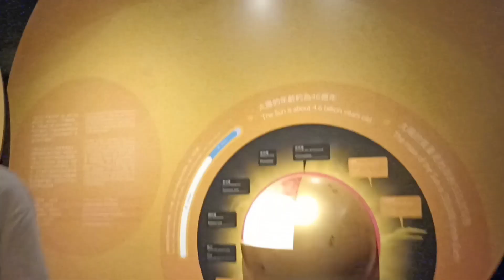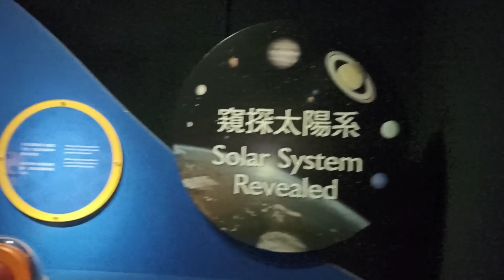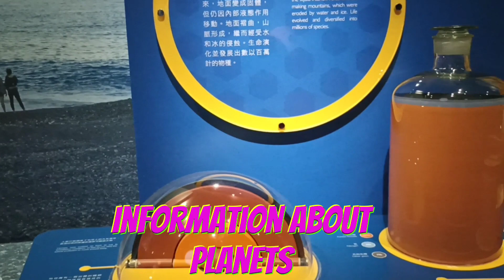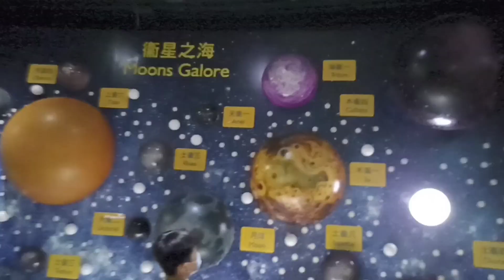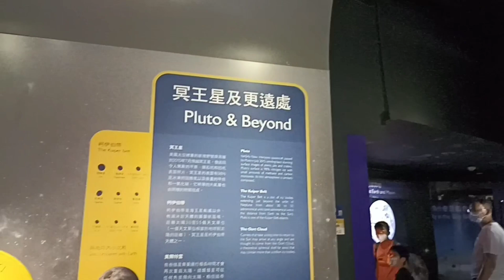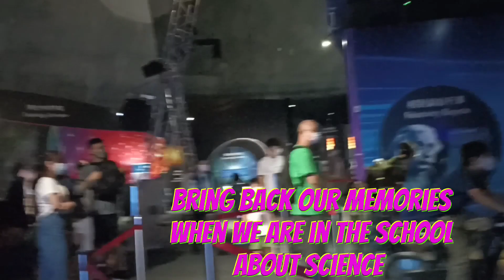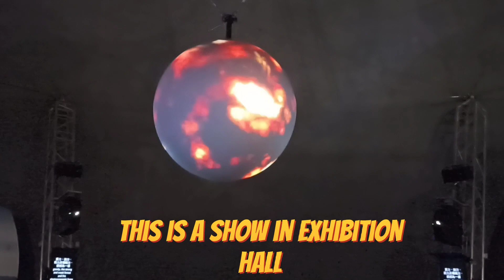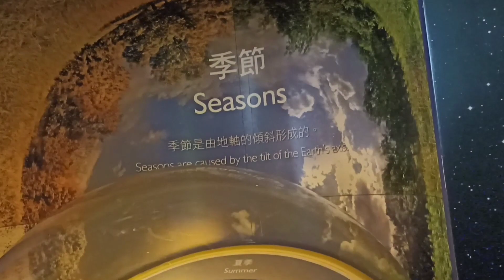Hongkong Space Museum||What's Inside?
The Hongkong Space Museum is an astronomy and space Science museum located in Tsim Sha Tsui,managed by the Leisure and Cultural Services,Opened last October 8,1980, With a Unique egg shaped dome,and one of the famous landmarks in Hongkong
How to get there:
Take Starferry From central or MTR to Tsim Sha Tsui station exit  L6 and walk for 5 minutes